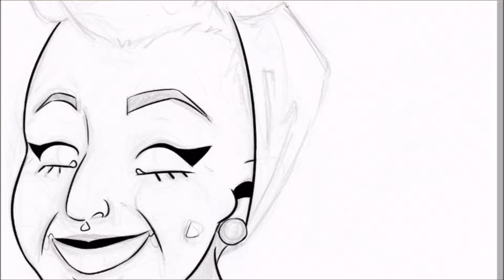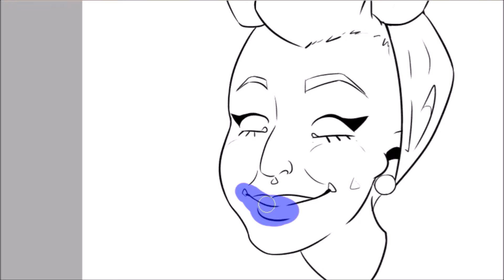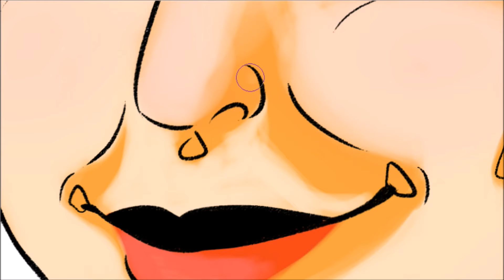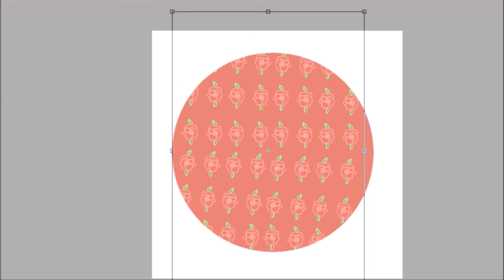Grammers: rachgillettx -- Speedpaint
Trying out portraits today and decided to draw my lovley friend and co-worker Rachel. :) She is such a sweetheart I just had to! Her instagram is absolutley amzaing so please go check her out!

This was so fun to draw and I'm really happy with how it cam out!

xoxo

Music
Gramophonedzie - Why Don't You (Original Mix)